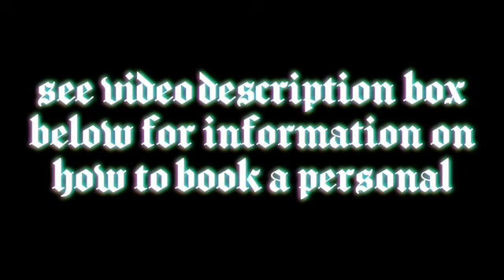LEO - FREEING YOURSELF FROM THE CAGE - LEO TAROT CARD READING